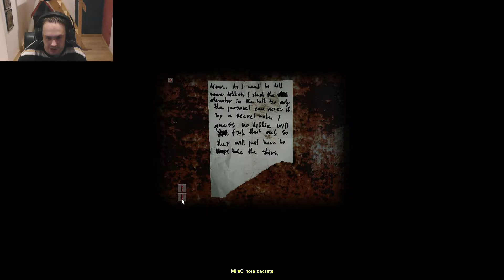EL DE HELL RAISER!!! - CRY OF FEAR #3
Si te gusta echarte unas risas, los fails, los enfados, los juegos de lucha, los shooters, el anime o simplemente escucharme hablar estas en el lugar indicado!
Aqui puedes encontrar contenido de cualquier tipo y siempre estoy dispuesto a escuchar peticiones de cualquier tipo y si me gusta la idea no dudare en llevarla a cabo.
Soy un chico normal y corriente que quiere conseguir que su sueño se haga realidad con la ayuda de todos y agradeceria de corazon que tu si estas leyendo esto, si te gusta cualquier cosa de mi canal que me sigas, apoyes el canal con un buen me gusta y lo compartas con tus amigos, familia, conocidos, con quien sea... Porque hare todo lo que este en mi mano por seguir adelante con este proyecto y llegar a mas gente y que todos juntos lleguemos a formar una comunidad y todos nos lo pasemos bien y interaccionemos entre nosotros.